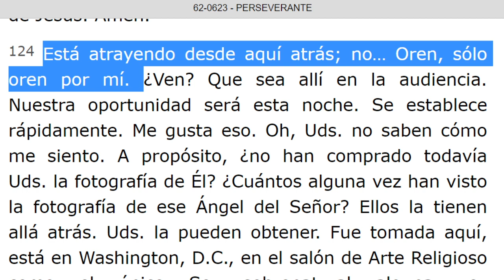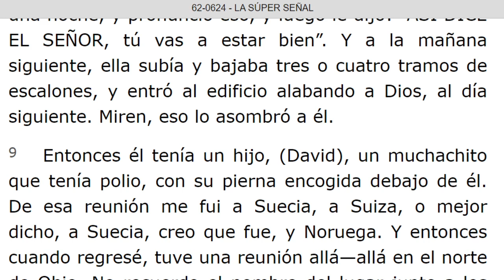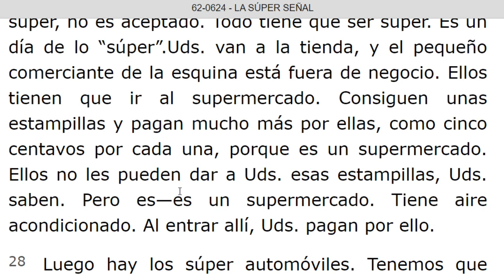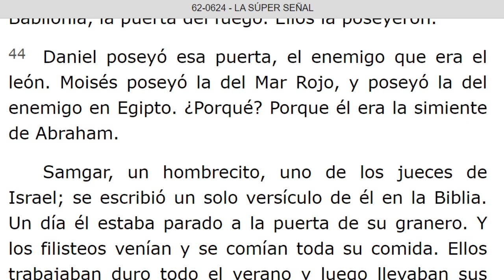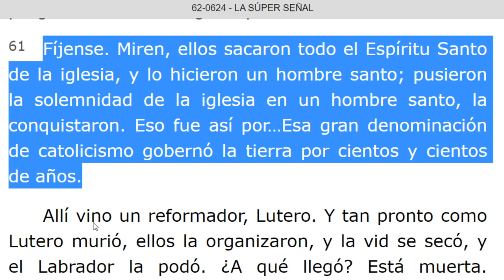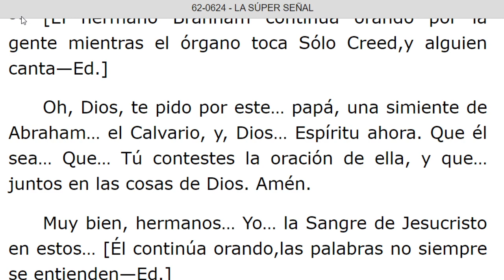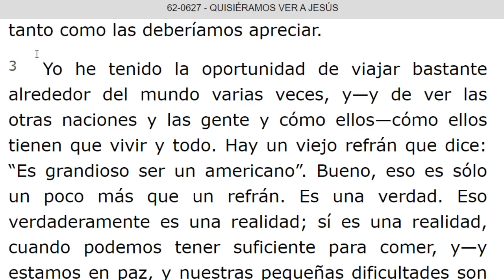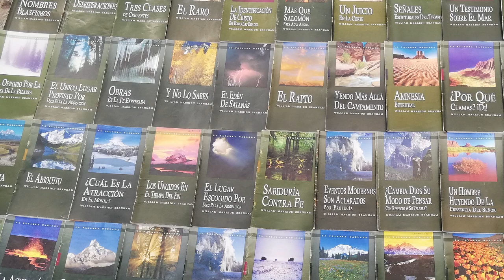LECTURA DE LOS MENSAJES DEL PROFETA !!ELIAS!! WILLIAN MARRION BRANHAM DESDE EL AÑO 1947 Hasta 1965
J e r e m i a s   50:
28. VOZ DE LOS QUE HUYEN  y ESCAPAN DE LA TIERRA  DE BABILONIA, PARA DAR EN SION LAS NUEVAS DE LA  RETRIBUCIÓN DE JEHOVÁ NUESTRO DIOS, DE LA VENGANZA DE SU TEMPLO.

=== INICIA: PERSEVERANTE - 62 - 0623. Párrafo: 08. Párrafo: 124. TERMINA Párrafo: 133.
=== INICIA: LA SUPER SEÑAL - 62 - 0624. TERMINA Parrafo: 94.
=== INICIA: QUISIERAMOS VER A JESUS - 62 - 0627. TERMINA Párrafo: 10.